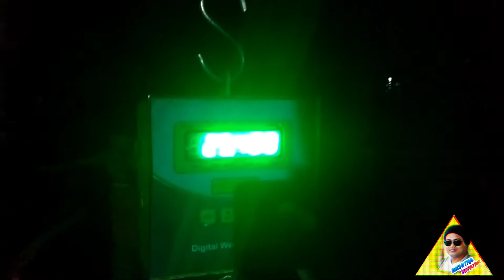Poultry Broiler Lifting II কেনেকৈ হয়??